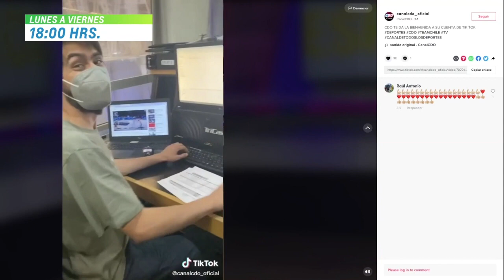CDO NOTICIAS: 23-2-2023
En nuestra edición de jueves: Se acerca el Chile Open 2023; se realizó lanzamiento de fecha del CSVP en Peñalolén; y Jarry busca cuartos de final en Rio de Janeiro.